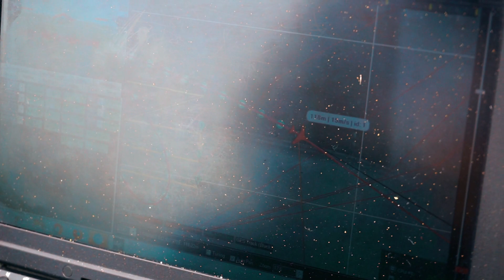vlog2 test ke dua pesawat UAV, dan event terbang bareng mingguan komunitas MAC